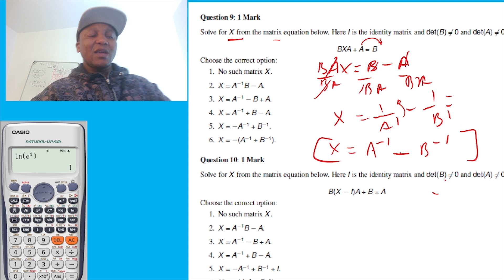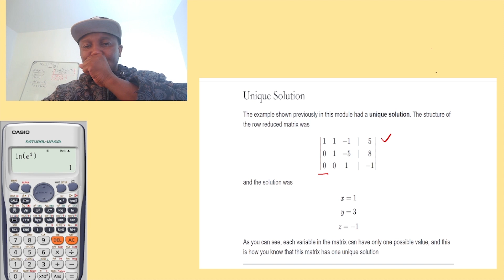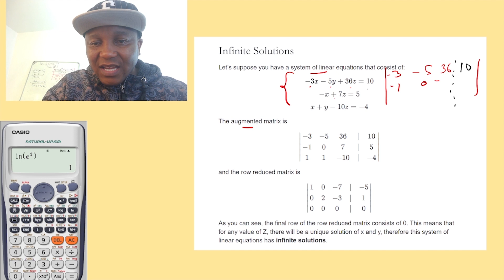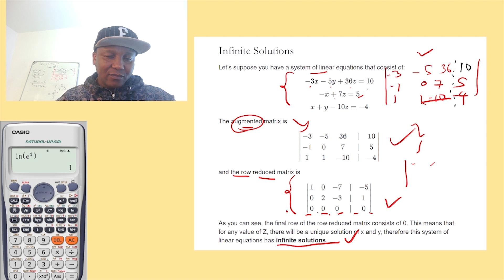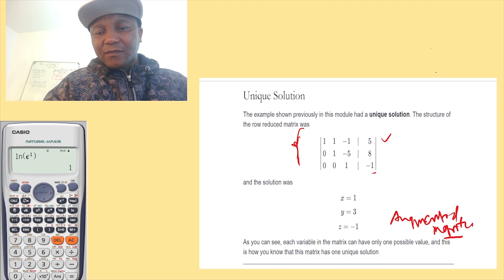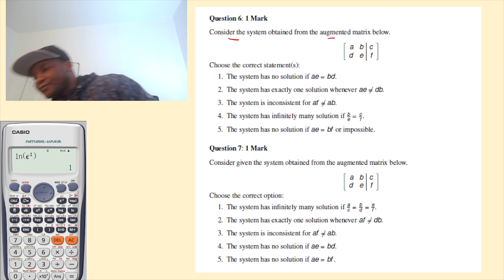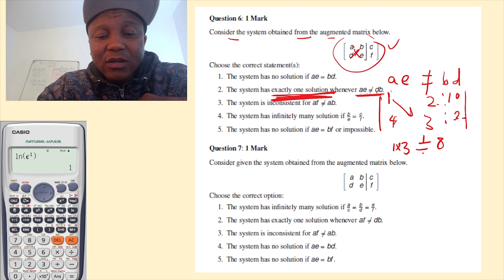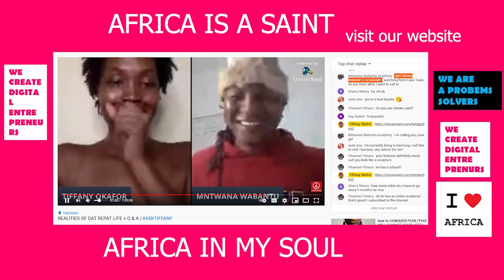Mat1503 : PART2- Linear Algebra,Unique,one,many solutions System of Linear Equation- mntwana wabantu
Which of the following is a linear equation in x; y and z?
16MAT1503/101/0/2022
1. −x−1 + e−
2y = 3z, where e = 2.71828 .
2. 2π ln(e−1
z ) − 2y + z = ln(3) − x.
3.
p
y2 + 4y − 2z = 7x.
4. y + 4y − 2z = 7x−2.
Which of the following is a nonlinear equation in x; y and z?
1. −2y − 4y − z = 0.
2. π ln e2z − 1
2y − 2z = ln(e3) − x.
3. x + 4y − 2z = 0.
4. 3x + xy = 3z, where e = 2.71828 .
In the following three questions, draw a table of logical operation in order to boil down statements into
digestible operations through the corresponding logical formulas.
Which of the following is the solution of the equation below?
0x + 0y = 0.
1. (0, 0, 0).
2. (1, 0, 0).
3. No such solution exists.
4. Infinitely many solution or (−1, 2, 1).
Question 4: 1 Mark
Consider the system of equations represented by the augmented matrix below.

2 2 2 10
2 0 −1 2

Which of the following is not a solution to this system?
1. (−1, 2, 4) or (1, 1, 0).
2. (1, 0, 0).
3. No such solution exists.
4. Infinitely many solution or (−1, 2, 1).
17
Question 5: 1 Mark
Determine which of the following is the solution set of the linear equations below.
3x − y + z = 2
2x − z = 2
1. {(x, y, z) : x = 1
3 (t − s + 2), y = t, z = s with s, t ∈ R}
2. {(x, y, z) : x = 1
3 (t + s + 2), y = t, z = s with s, t ∈ R}
3. {(x, y, z) : x = 1
3 (t − s − 2), y = t, z = s with s, t ∈ R}
4. {(x, y, z) : x = −13
(2 + t − s), y = t, z = s with s, t ∈ R}
6. {(x, y, z) : x = t, y = 5t + 4, z = 2t − 2 with t ∈ R}
Question 6: 1 Mark
Consider the system obtained from the augmented matrix below.
Choose the correct statement(s):
1. The system has no solution if ae = bd.
2. The system has exactly one solution whenever ae ̸= db.
3. The system is inconsistent for af ̸= ab.
4. The system has infinitely many solution if b
e = cf
5. The system has no solution if ae = bf or impossible.
Question 7: 1 Mark
Consider given the system obtained from the augmented matrix below.
Choose the correct option:
1. The system has infinitely many solution if ac
= b
d = ef
2. The system has exactly one solution whenever af ̸= db.
3. The system is inconsistent for af ̸= ab.
4. The system has no solution if ae = bd.
5. The system has no solution if ae = bf .
Solve for X from the matrix equation below. Here I is the identity matrix and det(A) ̸= 0.
A2X + I = AB
1. X is the identity matrix.
2. X = A−1B − I.
3. X = A−1B + A.
4. X = A−1B − A.
5. X = AB + B.
Question 9: 1 Mark
Solve for X from the matrix equation below. Here I is the identity matrix and det(B) ̸= 0 and det(A) ̸= 0.
BXA + A = B
1. No such matrix X.
2. X = A−1B − A.
3. X = A−1 − B + A.
4. X = A−1 + B − A.
5. X = −A−1 + B−1.
6. X = −(A−1 + B−1).
Question 10: 1 Mark
B(X − I)A + B = A
1. No such matrix X.
2. X = A−1B − A.
3. X = A−1 − B + A.
4. X = A−1 + B − A.
5. X = −A−1 + B−1 + I.
6. X = −(A−1 + B−1).
19
Consider the following linear system:
2x −3y = −1
2x −3y = 1
1. x = 0 and y = 0 satisfy the system.
2. The system has exactly one solution.
3. The system is inconsistent.
4. The system has infinitely many solution.
Question 12: 1 Mark
Consider the system of linear equations given by
x − y + 3z = 1
2x − y + z = −1
Which of the following is the the augmented matrix for the above given system?
1. 
1 −1 3 1
2 −1 1 −1
1 3 −1 2
1 −1 3 1
2 −1 1 −1
1 3 −1 1

1 −1 3 1
2 −1 1 −1
1 3 −1 3
1 −1 3 1
2 −1 1 −1
1 3 −1 0
20
MAT1503/101/0/2022
5. 
1 −1 3 1
2 −1 1 −1
1 −3 −1 2
Question 13: 1 Mark
Assume that we are given a coefficient matrix A of the system of linear equations AX = b, where b =
124
X =
x1
x2
x3
 and A =
0 1 2
2 5 6
1 0 0
Solve for the variable x2 and x3 in the above system.
1. The system has infinitely many solution.
2. The system has exactly one solution.
3. The system is inconsistent
4. x2 = 0 and x3 = 1 satisfy the system.
5. x2 = 1 = x3.
Question 14: 1 Mark
Use the Gauss-Jordan process to determine for which value (s) of λ will the following system have no
solutions?
1 2 −3 4
3 −1 5 2
4 1 (λ2 − 14) λ + 2

1. λ = 4.
2. λ = 8.
3. λ = −2.
4. λ = −4.
21
Question 15: 1 Mark
What conditions must the constants α, β, and γ satisfy for the following system
x + 2y + 3z = α
2x + 5y + 3z = β
2x + 7y − 3z = α + γ
to be consistent?
1. α = β and any value for γ.
2. α = −γ and any value for β.
3. The value for x is not unique and α = γ − β.